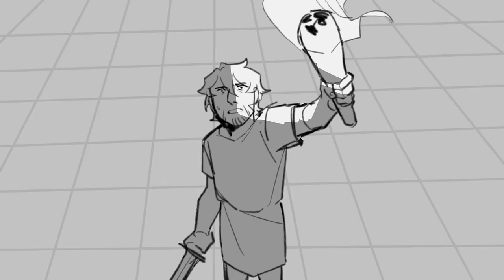Polyphemus [ EPIC: The Musical | Animatic ]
EPIC: The Musical by Jorge Rivera-Herrans

Song: Polyphemus